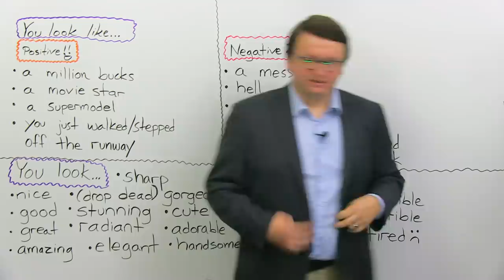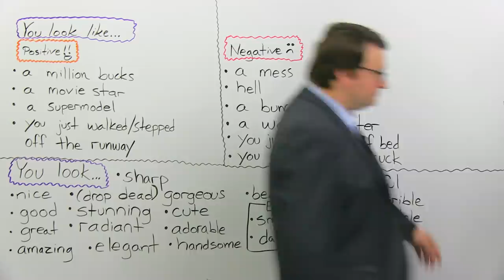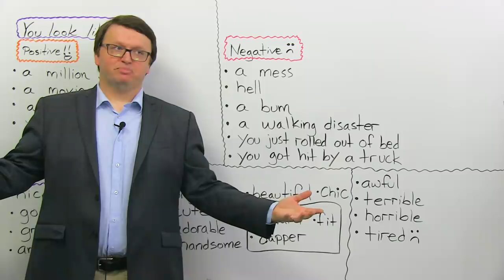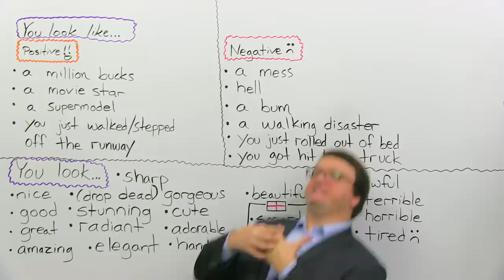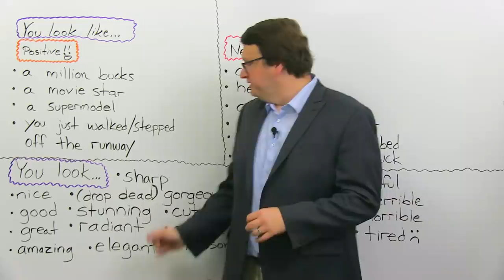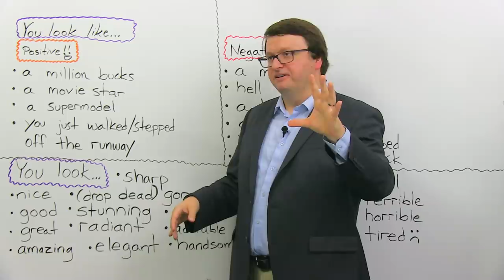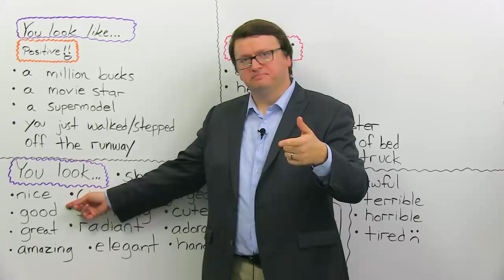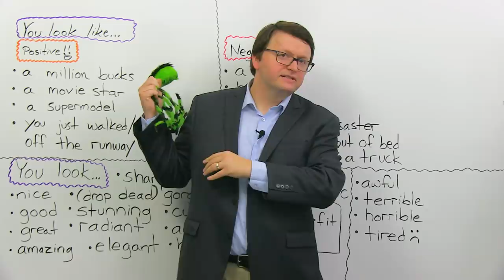Improve your Vocabulary: Adjectives & idioms for how people look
Do you want to sound natural in English when talking about how people look? In this practical speaking and vocabulary lesson, I’ll teach you some common idiomatic sentences and adjectives used to discuss appearance. Learn the difference between looking chic, smart, dapper, sharp, and elegant. Tell someone that he looks like he just got hit by a truck! All this and more is covered in the video. Once you’ve mastered this vocabulary, you’ll be able to have some fun talking about your friends’ appearances, and you’ll gain speaking confidence by being familiar with these intermediate-level English words and sentences.

TRANSCRIPT

I look like hell? You should see yourself. You have one eye. Steve. Okay, you go get dressed and I'll see you in a bit. Okay? Steve.

Hey, you're looking good, though. Hey, everyone. I'm Alex. Thanks for clicking, and welcome to this lesson on commenting on people's appearance. So, in this video, I'm going to give you some expressions, most of which are idiomatic, and some adjectives that you can use to make positive and negative comments about people's appearance.

Now, before we start, I want to say: For the negative expressions, the negative adjectives - use these with, you know, some discretion. Usually you only want to use these with people you know very well or if you want to joke around with your friends. So, you don't want to tell someone at work that they look like hell, if you don't know them very well. But if it's your best friend and you just want to joke with them a little bit, it's applicable then. Okay?

All right, so let's begin with some positive expressions. So, you could say all of these things that are positive, and you start them with saying: "You look like..." You could say: "You look like a million bucks", like, just money. You look like money; like a million dollars. So, "bucks" just means "dollars". So, if someone looks very fancy or just great, you can say: "You look like a million bucks." Same with... This is self-explanatory: "You look like a movie star." Okay? So: "Yeah, you look like Russell Crowe or Keanu Reeves", if you think, you know, those guys are attractive and stuff.

"You look like a supermodel." So, this is probably, you know, much more common if you're talking to a girl; a female. Please don't say this to strangers, guys. Be... Just be smart about it. Okay? All right. And final one, you could use this for men, but usually this is for girls as well: "You look like you just walked off the runway" or "you stepped off the runway". So, "the runway" is in fashion shows. It's literally the path that the models walk. So, let me walk like a model for you. Yeah. So, I look like I just walked off the runway. So, I look like a fashion model, basically. Okay? So, if your friend comes to work and they're wearing, like, a really nice dress or their hair is really cool, you're like: "Wow. You look like a supermodel" or "You look like you just walked off the runway." All right.

Now some negative expressions. So, again, please use these expressions with people you know well if you want to joke with them, or maybe someone says: "Tell me honestly: How do I look?" Okay? You can say: "You look like a mess." Okay? So, you can say "a mess", like you're not tidy, not clean, your hair is everywhere. "You look like a total disaster", you can also say. So: "You look like hell." Not like heaven, but like hell. Okay? So, Steve thinks I look like hell today, but come on, Steve. Nah, there's no way. Sharp. I'm sharp today.

Next: "You look like a bum." I had to do that in the Rocky voice a little bit. So, if you look like a bum, you look like... It's not very polite. You mean that the person looks like someone who is homeless, someone who lives on the street, and maybe someone who hasn't taken a shower in a long time. Okay? And: "You look like a walking disaster", like a walking disaster. Okay? You can also say: "a mess" or: "a total disaster", "a walking disaster".

And these two are really cool. I love this one; I use it with Steve all the time because he looks like hell: "You look like you just rolled out of bed." Okay? So, you look like you just woke up, and you got out of bed, and you're still in your pajamas, you haven't washed your face, your eyes are baggy, and your hair is everywhere. And: "Whoa, you look like you just rolled out of bed. Can you just go to the bathroom and clean yourself up, please? For all of us."

And next: "You look like you got hit by a truck." So, imagine getting hit by a truck - your body probably doesn't look very clean or attractive if you get hit by a truck, so you can see the imagery here. Okay? So, again, just imagine: Hair everywhere, clothes everywhere, not clean, not sharp, but very, very messy and sloppy as well. Okay, so we have some positive expressions, some negative expressions. […]